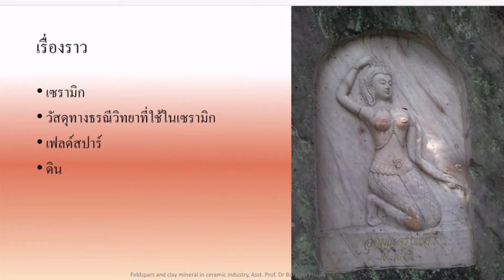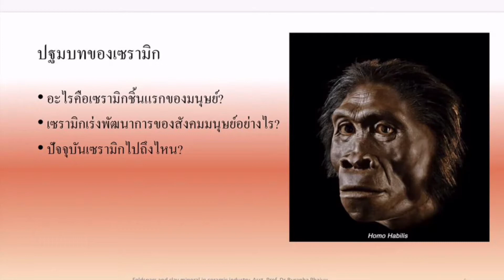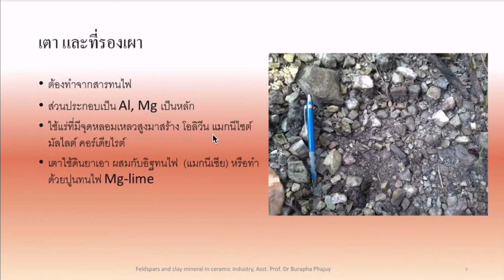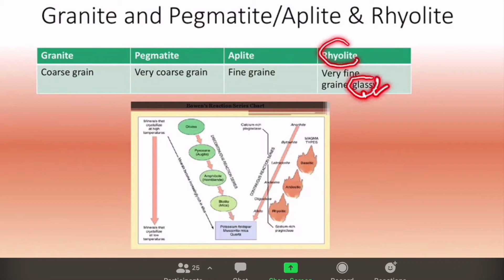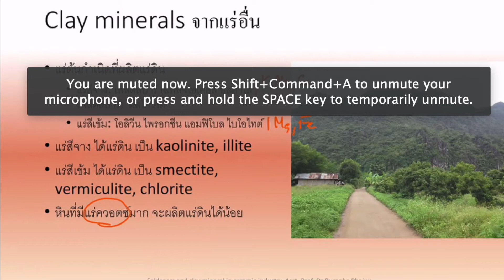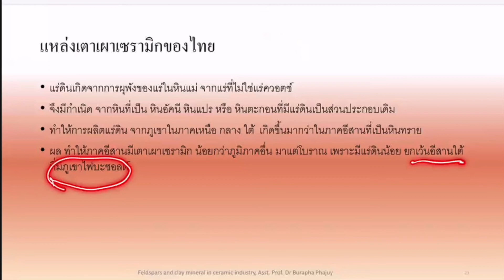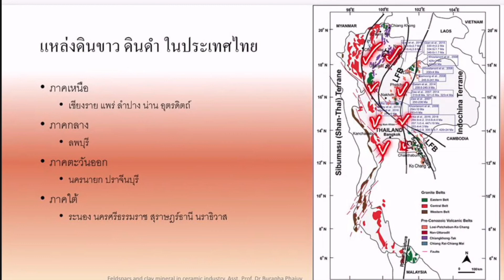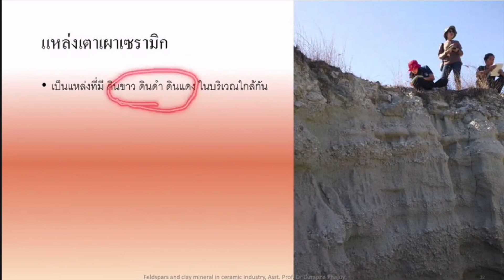Aj.Boo Talk | Minerals in Ceramic Industry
By Dr. Burapha Phajuy
Department of Geological Sciences, Chiang Mai University